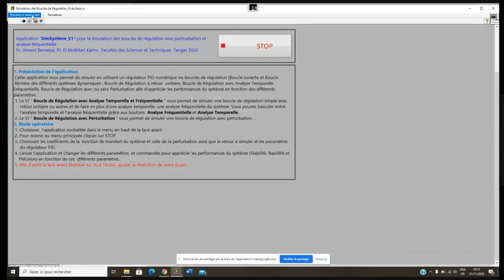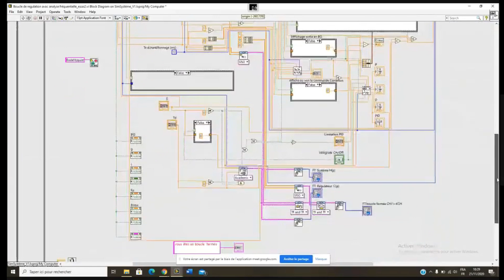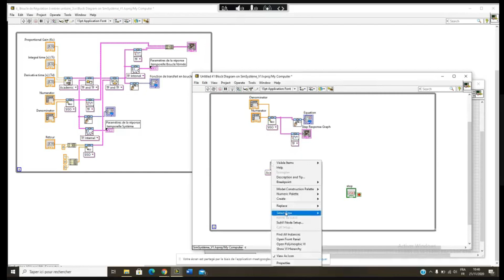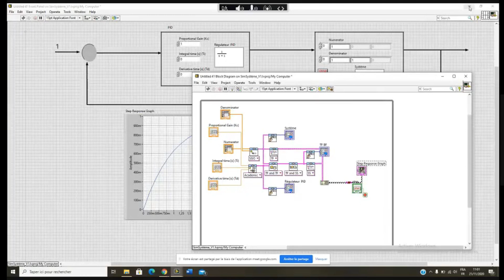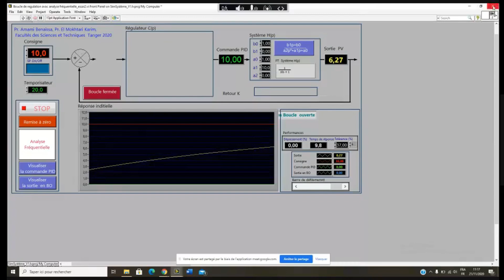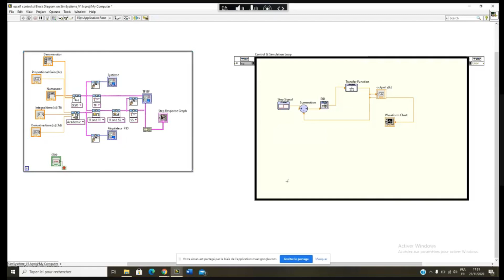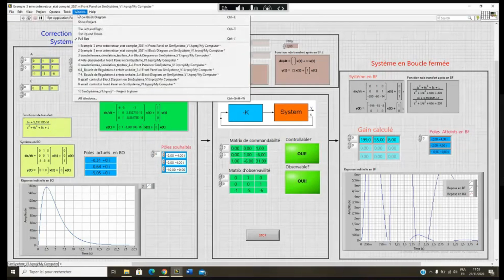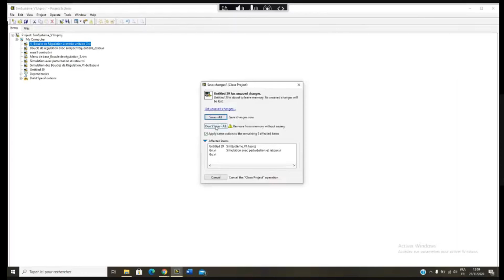Automatique Avancée - TP 2 " Labview "